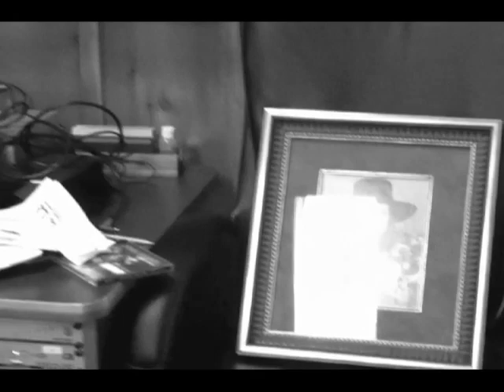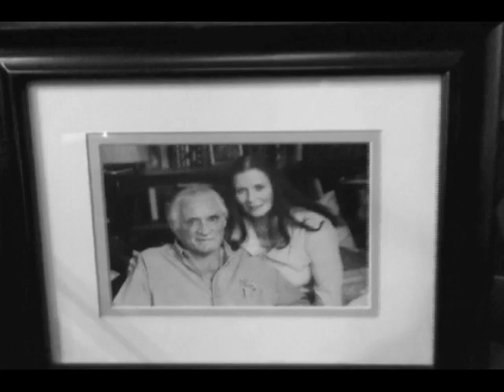Doug Allen Nash - June (original)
A song about June Carter Cash & Johnny Cash's relationship
SESAC Publishing / Music & Lyric's Doug Allen, Jeff Silverman
Recorded at Palette Studio, Nashville, TN recording engineer Jeff Silverman.
Mixed at Cash Cabin Studio, Hendersonville, TN mixing engineer Chuck Turner